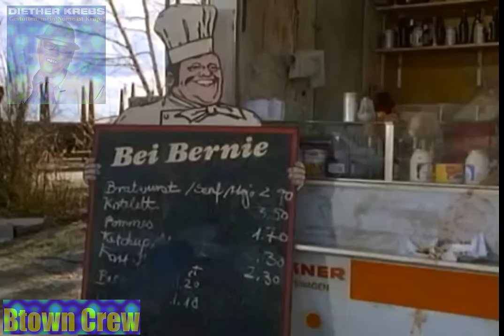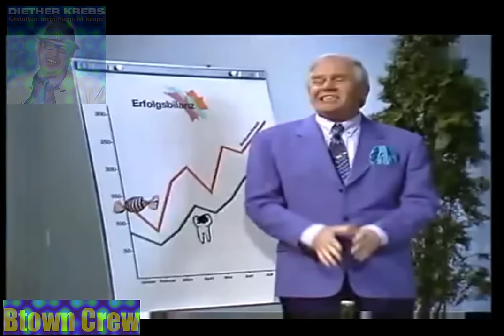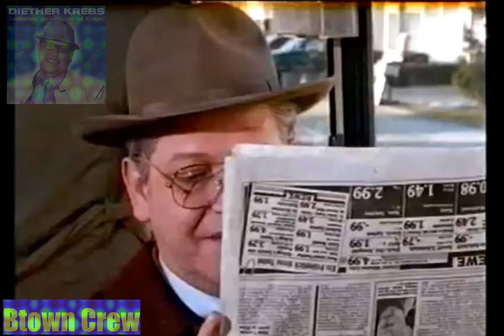Best of Diether Krebs 6!!!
Es kommt aus Zeit Gründen im Moment nur noch ein Video pro Woche!!!